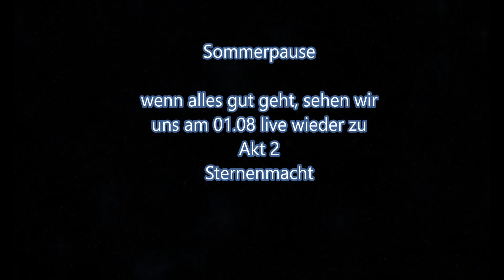Dungeons&Dragons: Sternensturz - Episode 100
Die Piratenkönigin
Wir verabschieden uns in eine Sommerpause bis es dann am 01.08 wieder live weitergeht mit Akt 2: Sternenmacht.
Spieler*innen sind:
Julius als Xeroth Sanghuf - Satyr-Barde
Jochen als Mycroft Vanderghast - menschlicher Blutjäger
Tony als Gargaok'Gmash - Halborkbarbarin
Roman als Eren Hauser - menschlicher Nekromant
Géraldine als Rosy - Zwergenkriegerin und Alfie van Gust - halbelfische Klerikerin